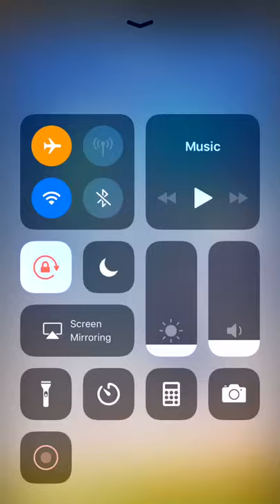Connect Puzzle - Facebook Messenger Gameplay HD